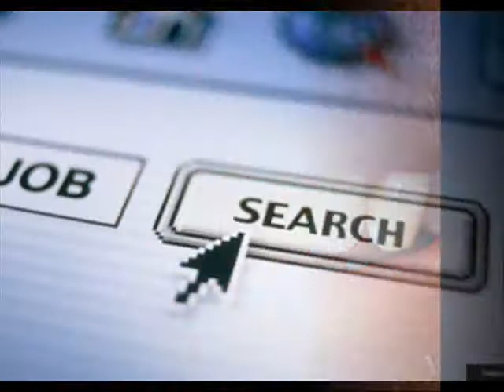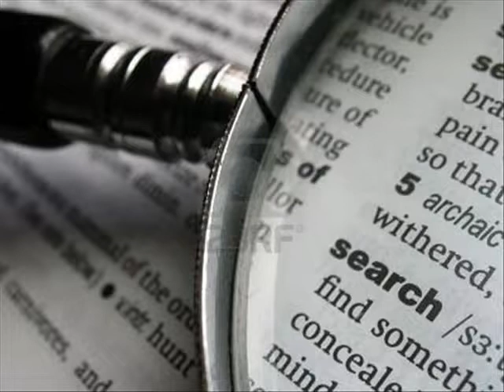bagatto - ogni volta che rido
Yeah
Questa
è per chi è in viaggio
ma resta
occhi negli occhi
con chi rimane

Cerco i tuoi occhi
in un cielo di stelle
che galleggiano belle
come eri tu
ora non ci sei più
ma rimani con me
ogni volta che rido

Cerco il tuo sguardo
in ogni colore
che illumina i giorni bui
senza di te
io ti sento al mio fianco
so che ci sei

scriviti dentro di me
(fino all'immensità)
perchè il bisogno di te
(rimane ancora quà)
ora che non ci sei più
(vivi all'interno)
la sensazione che tu
(vivrai in eterno)
ti cerco in ogni momento
(dell'esistenza)
in ogni stanza io sento
(la tua presenza)
sperando in un movimento
(che cuce assenza)
no non mi sto abituando
(a stare senza te)
ora mi parla di te
(quello che ho intorno a me)
il gelo di notte che ho
(raffredda il giorno e)
come dell'aria di te
(sento il bisogno)
di averti qui accanto a me
(almeno in sogno)
penso, ricordo però
(non mi consola)
tocco ed annuso però
(non mi consola)
lascio quel vuoto com'è
(non mi consola)
riempio il mio cuore di te
(e mi consola)

che galleggiano belle
come eri tu

Ti cerco fuori di me
(ma non ci sei)
ti cerco dentro di me
ora ho finito perchè
(tu non ci sei)
pure sorrido perchè
ti chiedo perdono perciò
(che ho sbagliato)
per tutto il tempo che non
(t'ho dedicato)
il passato non tornerà più
(non c'è futuro)
quel nido caduto quaggiù
(caldo e sicuro)
dici che chi se ne và
(dopo stà meglio)
non credo a quest'assurdità
(e non la voglio qui)
dicono che la realtà
(sia un abbaglio)
che solo nell'aldilà
(sia lo spiraglio)
verso quell'eternità
(non mi consola)
meglio una fotografia
(che mi consola)
almeno mi ricorda che
(non mi consola)
sei tu la mia energia
(e mi consola)

che galleggiano belle
come eri tu